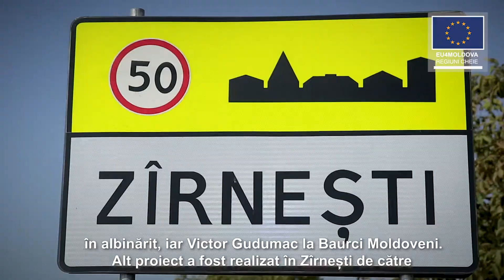Valea Halmagei Grup de Acțiune Locală (GAL) RO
Patru Grupuri de Acţiune Locală din regiunile Cahul şi Ungheni beneficiază de granturi în valoare totală de 200.000 EURO, oferite cu asistenţa financiară a Uniunii Europene. Grupurile de Acţiune Locală (GAL) au fost selectate în cadrul unui concurs de granturi lansat în acest an de Programul EU4Moldova: Regiuni-cheie, finanţat şi ghidat strategic de UE, implementat de PNUD şi UNICEF.